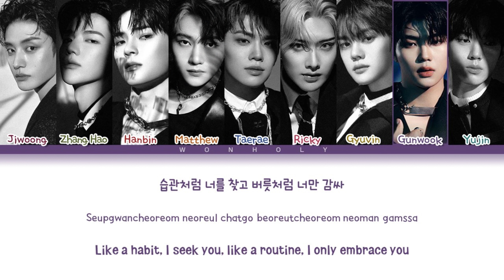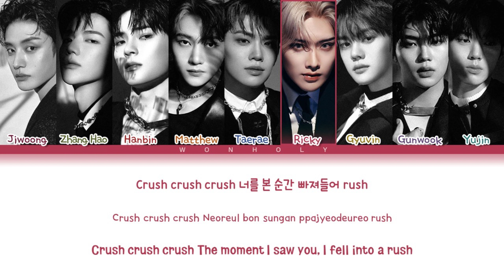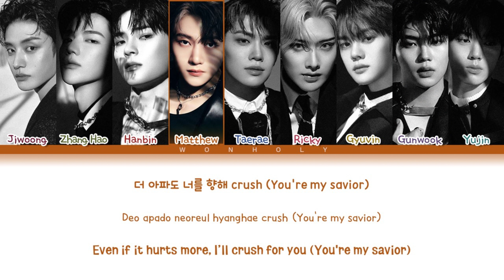ZEROBASEONE(제로베이스원) - CRUSH(가시) [COLOR CODED LYRICS HAN/ROM/ENG]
Entertainment
•Artist : ZEROBASEONE
•Song ♫: CRUSH
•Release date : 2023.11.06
Members: Kim Jiwoong, ZhangHao, Sung Hanbin, Seok Matthew, Kim Taerae, Ricky, Kim Gyuvin, Park Gunwook, Han Yujin